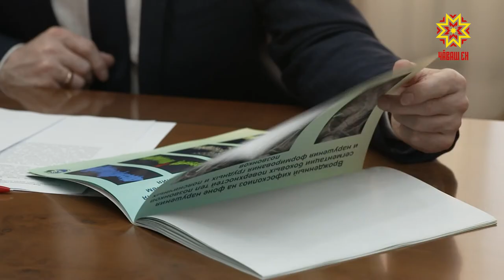Новые отечественные технологии при операциях на позвоночнике у детей будут внедрять в Чебоксарах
Федеральный центр травматологии, ортопедии и эндопротезирования в Чебоксарах готов внедрять новые отечественные технологии при операциях на позвоночнике у детей. Об этом стало известно во время визита в Чувашию Сергея Виссарионова – директора Национального медицинского исследовательского центра детской травматологии и ортопедии имени Г.И. Турнера.